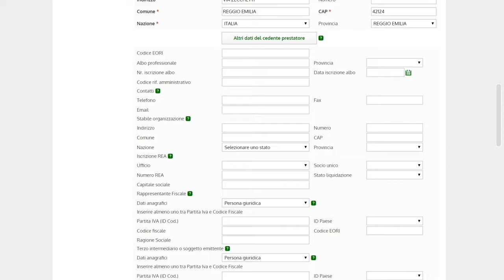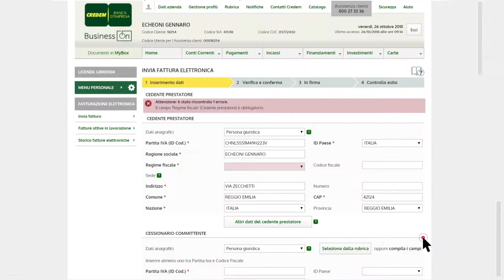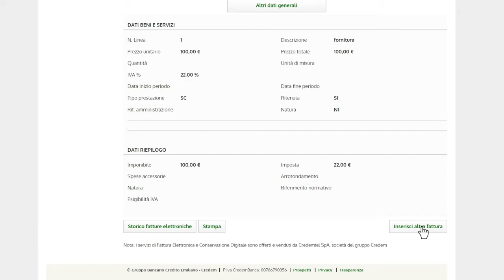Credem Business On - Fatturazione Elettronica - Compilazione manuale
Ecco come digitare, firmare e inviare una Fattura Elettronica direttamente dal tuo Business On